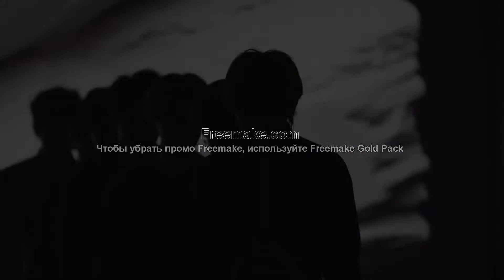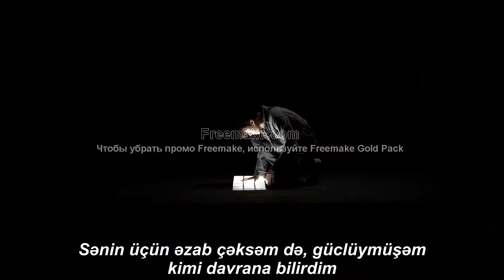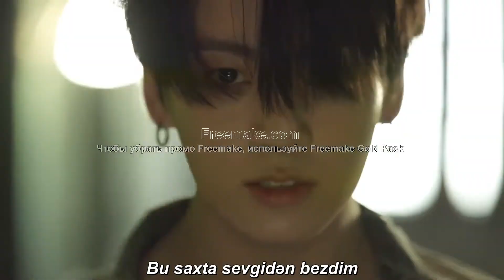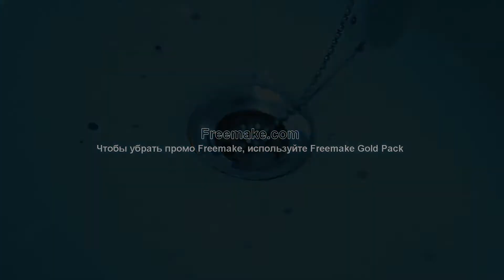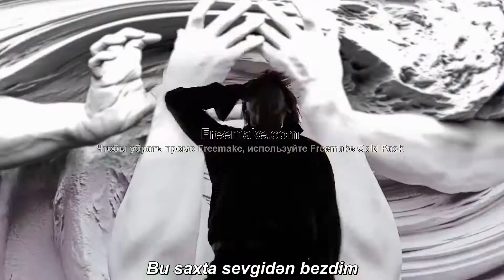BTS (방탄소년단)- 'FAKE LOVE' _ Azerbaijan sub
BTS (방탄소년단)-  'FAKE LOVE' _ Azerbaijan sub ~ Azərbaycanca altyazılı